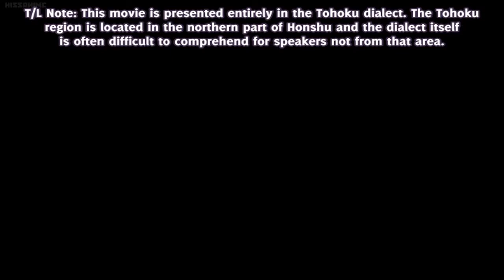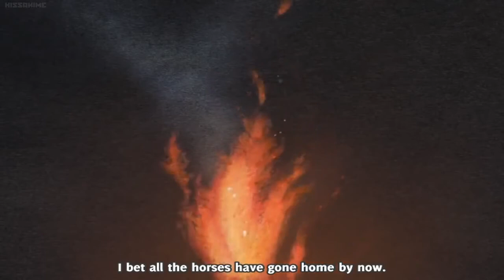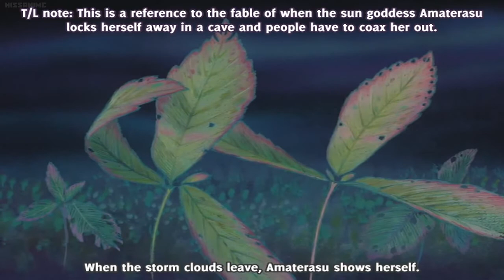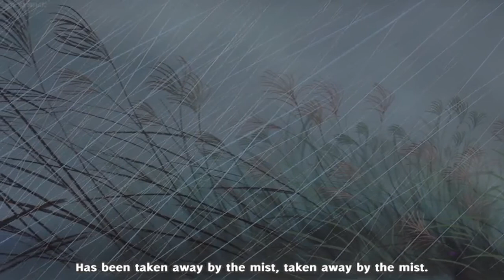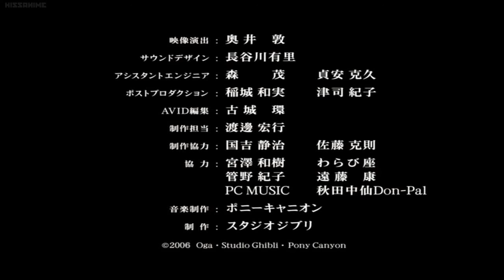Night of Taneyamagahara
I DO NOT OWN THE ANIME !!